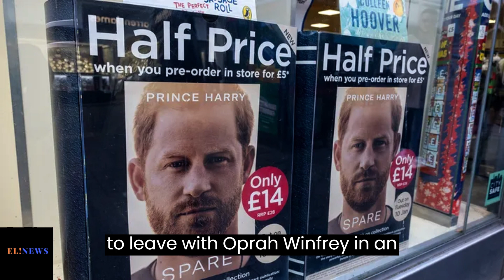Prince Harry's book 'might be the final nail in the coffin' as the palace braces itself for impact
Prince Harry's book 'might be the final nail in the coffin' as the palace braces itself for impact: experts
The Duke and Duchess of Sussex interviews with ITV and '60 Minutes' with Anderson Cooper will air two days before Harry's memoir, 'Spare,' is released